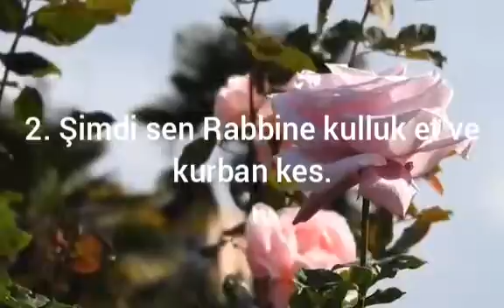Kevser Sûresi - Mealli